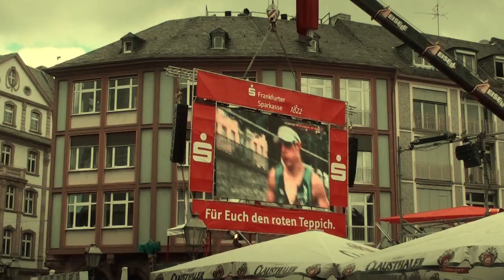Sebastian Kienle decimating the field -- Marino van Hoenacker unbeatable (2/2)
IRONMAN Germany, Frankfurt 2012
Sebastian until now raced only two long distance races. Last year it was Challenge Roth, where he got only beaten by Andreas Raelert, and became first rookie under 8 hours. This year it were the European Championships in Frankfurt. Only Marino who has already heaps of experience on this distance was able to outrun Sebastian.
Sebastian is an outstanding talent, rather unknown in the United States. We think it's time that he gets more known outside Germany and Europe. Sebastian is 28 years old, can be as a charming as an edgy perosnality. I see him as kind of a warrior among the young triathletes, he loves to be outspoken about his goals, and is not afraid to antagonize, and loves strong competitor. He feels not scared but challenged.
With racing Vegas and Hawaii this year it will be the first time that he will be exposed to a really huge audience. We are curious to see how he will be able to deal with this pressure and keep our fingers crossed. Sebastian is with Biestmilch 4 years now, and Biestmilch gave a lot more stability in his performance.